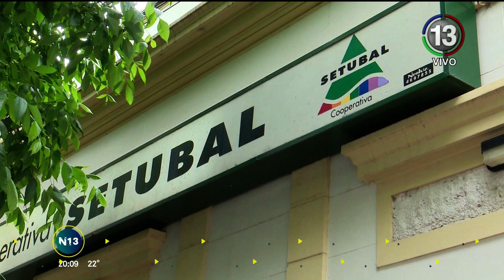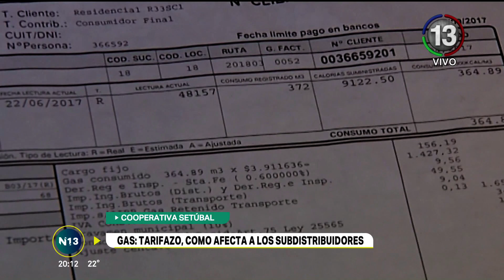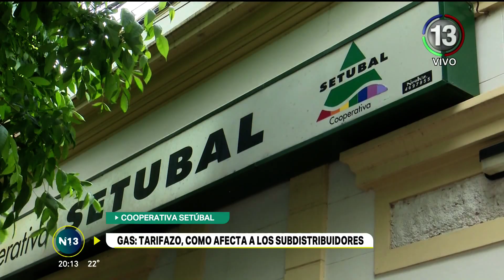Canal 13 Santa Fe Telefe